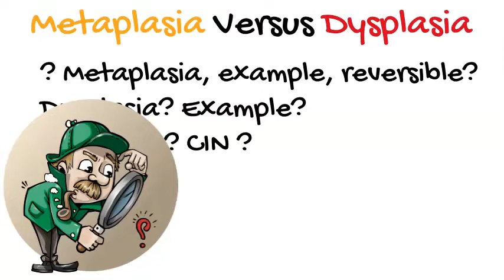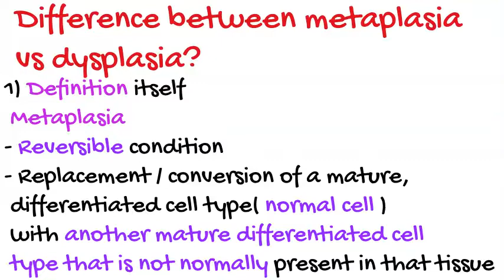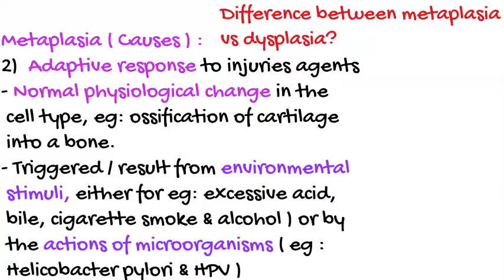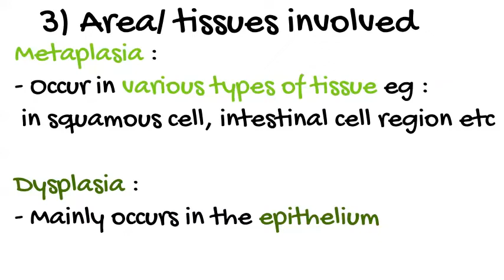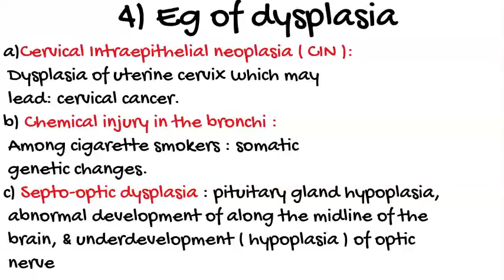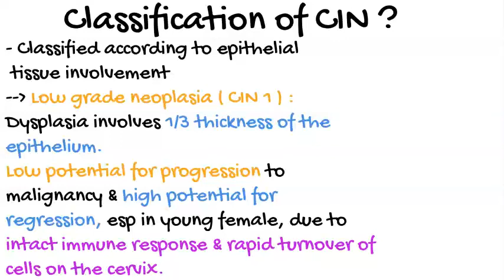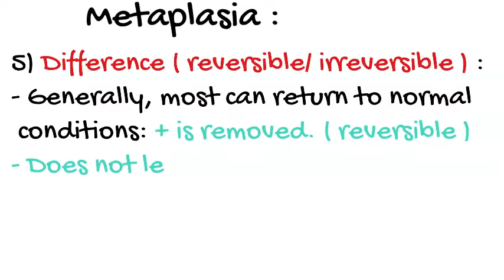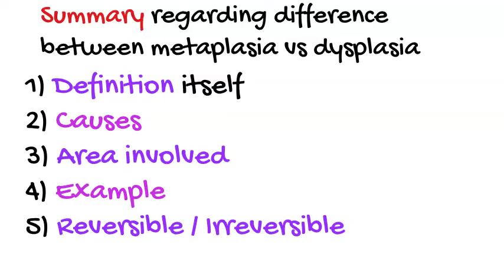Metaplasia vs Dysplasia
If you asked in Viva regarding what is metaplasia? What are the example of metaplasia? Is metaplasia is reversible? What is dysplasia? What is neoplasia? What is CIN ( Cervical intraepithelial neoplasia )? Similarities between metaplasia and dysplasia? Difference between metaplasia vs dysplasia? Based on 1) Definition itself 2) The difference causes that can trigger metaplasia and dysplasia 3) The area / tissue that is involved 4) The example between metaplasia and dysplasia and finally, no 5) whether metaplasia and dysplasia are reversible or not?